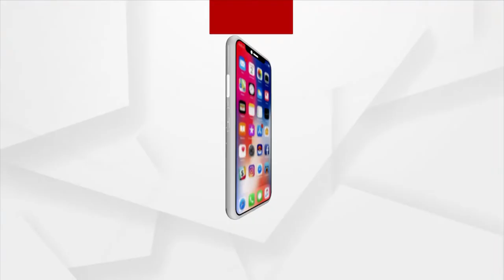ପଂଜାବ କଂଗ୍ରେସରେ ଏବେ ହାଇଡ୍ରାମା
ପଞ୍ଜାବ ମୁଖ୍ୟମନ୍ତ୍ରୀ ପଦରୁ ଇସ୍ତଫା ଦେଲେ କ୍ୟାପଟେନ ଅମରିନ୍ଦର ସିଂ । ଅମରିନ୍ଦର ଏବଂ ତାଙ୍କ ମନ୍ତ୍ରିମଣ୍ଡଳ ରାଜ୍ୟପାଳଙ୍କୁ ଇସ୍ତଫା ଦେଇଛନ୍ତି । ୨୦  ବିଧାୟକ ଏବଂ ଅଧିକାଂଶ ପଞ୍ଜାବ ସାଂସଦଙ୍କ ସହ ରାଜଭବନ ପହଞ୍ଚିଥିଲେ। ଏହାପରେ ସେ ରାଜ୍ୟପାଳଙ୍କୁ ଭେଟି ଇସ୍ତଫା ଦେଇଛନ୍ତି ।